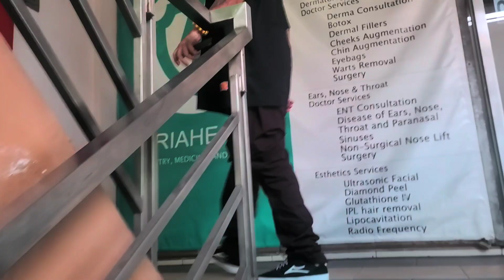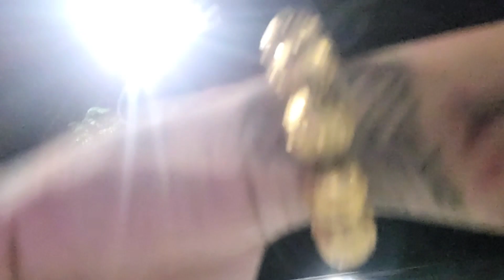Nawala ako sa Anger Management - NiNONG